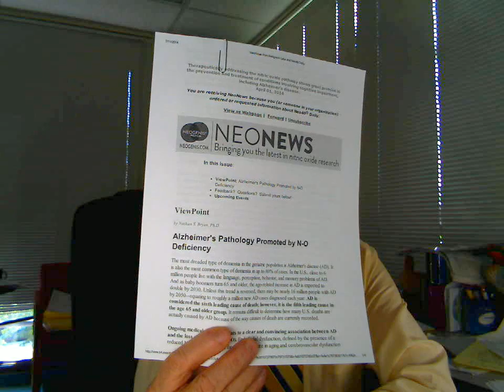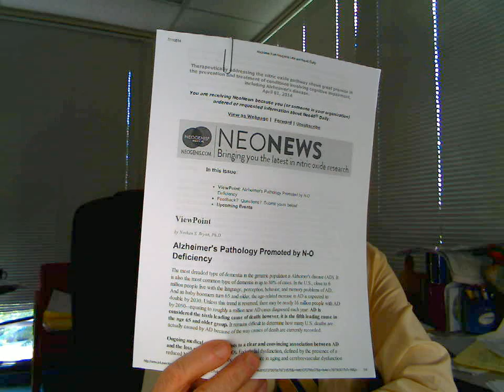Alzheimer's Pathology is promoted by Nitric Oxide Deficiency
Dr. Joe talks about Alzheimer's and Nitric Oxide.